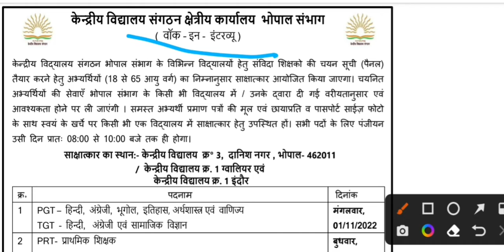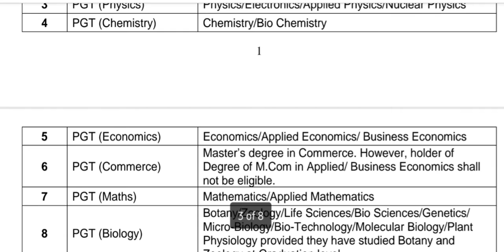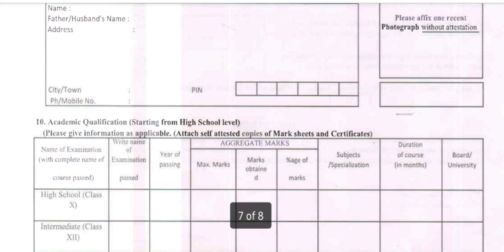Kvs recruitment 2022 || PGT TGT PRT ALL SUBJECTS || Apply From all India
KVS New Teachers recruitment 2022 || Contractual posts  || Apply From all India

kvs
kvs recruitment
kvs contractual teacher recruitment
kvs recruitment Latest updates
kvs recruitment new notification
kvs recruitment
kvs pgt tgt prt recruitment
kvs

Teachers recruitment
Latest teachers recruitment
Latest teachers recruitment in delhi
Teachers vacancy in delhi
Teachers recruitment in delhi